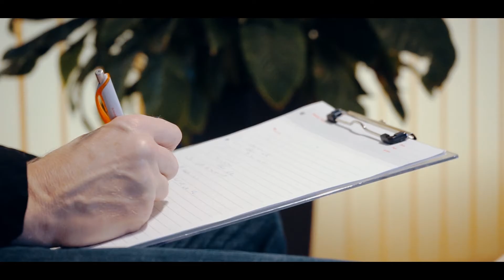Carevital Gesundheitspraxis | in Obfelden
Herzlich Willkommen in der Praxis Carevital, einer Praxis wo sich Körper und Geist regenerieren können.  Ingrid Thönen, zertifizierte Hypnosetherapeutin mit medizinischer Grundausbildung und Roman Stettler, eidgenössisch zertifizierter Coach und Ausbilder bieten mit Leidenschaft und Fachkompetenz Coaching, Hypnosetherapie, Stoffwechselberatung und  Massagen an.
Krankheit bedeutet, dass körperliche und emotional etwas aus dem Gleichgewicht geraten ist. Lerne wie Du selber Heilung erfahren kannst, indem Du mit unserer Unterstützung dein körperliches und emotionales Gleichgewicht wiederfinden kannst.
Bist Du unglücklich in Deinem Job? Hast du immer wieder Beziehungskrisen? Ziehst Du im Aussen immer wieder dieselben Probleme an?
Erfahre, wie Du Dich mit Hilfe von Hypnose von Stress, Ängsten, chronischen Schmerzen und weiteren chronischen Krankheiten dauerhaft befreien kannst.
Neuste wissenschaftliche Studien bestätigen die positive Wirkung von alternativen Heilmethoden, insbesondere von Hypnose. Die Hypnose ist ein sehr effektives Heilverfahren, das sich seit mehr als 4000 Jahren bei allen Erkrankungen bewährt hat. Ängste vor einer Hypnosetherapie sind unbegründet. Du wirst unter Anleitung in einem Entspannungszustand in dein Unterbewusstsein geführt. Dort findest du die Ursachen Deiner Krankheitssymptome und kannst diese dauerhaft zu lösen. Dabei behältst Du jederzeit die gesamte Kontrolle- Du bist NIE willenlos ausgeliefert.
Als Omni Hypnosetherapeutin und zertifizierter Coach arbeiten wir ganzheitlich und ursachenorientiert und nicht symptombezogen.
Alte ungelöste Glaubenssätze und Vitalstoffmangel sind die Hauptursachen jeder Erkrankung. Diese Erkenntnis setzen wir, Ingrid Thönen und Roman Stettler, für deine Gesundheit ein. Dabei schöpfen wir aus über 30 Jahren Erfahrung. Ingrid Thönen erkrankte 2005 selbst an Krebs und ist lebendiger, lebensfroher Beweis dafür, wie Hypnose, energetische Heilbehandlungen und Vitalstofftherapien wirkungsvoll heilen können – währendem die Schulmedizin nur die Symptome beseitigt.
Du selber bestimmst Deinen Lebens- Weg – gerne unterstützen wir Dich mit effektiven Werkzeugen wie Hypnose, Persönlichkeitsanalyse und energetischer Beratung und vermitteln Dir damit wertvolle Alltagshilfen für ein selbstbestimmtes Leben.
Nimm deine physische und mentale Gesundheit jetzt in die Hand – wir begleiten dich dabei.

Care Vital Therapiezentrum
Ottenbacher Str. 25
CH-8912 Obfelden